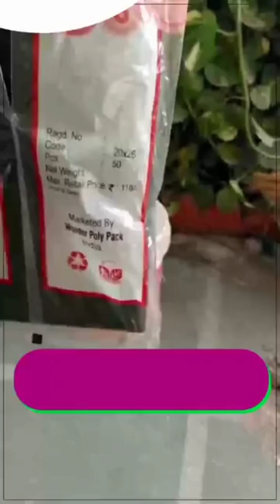Garbage Bag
Jimjam Online Shopping search on Google.co.in
or

Or Available in below link
1.Oxo-Biodegradable Garbage Bags, Medium - 30 bags/roll (Pack of 6)
2. Biodegradable Garbage Bags 19 X 21 Inches
3. Disposable Garbage / Dustbin Bags
4. Compostable Garbage Bags
5. Biodegradable Garbage Bags 19 X 21
6. Trash Bags Organizer
7. 100% Compostable Garbage

OFFER == OFFER == OFFER == OFFER== OFFER == OFFER == OFFER == OFFER
1. KITCHEN ESSENTIAL STARTING FROM Rs.99
2. MADES Recipes Herbal Happiness Body
3. Ajmal Set of 4 Deodorant =
4. Certified Toxin Free Beauty & Baby Care Products
5. Natural & Toxin-Free | Exclusive Deals =
6. Fresh meat delivered to their doorstep =
7. Flat Rs 125 Off On Orders over Rs 500 =
9.

Jimjam Online Shopping - Follow on  Facebook
Jimjam Online Shopping - Follow on  Instagram